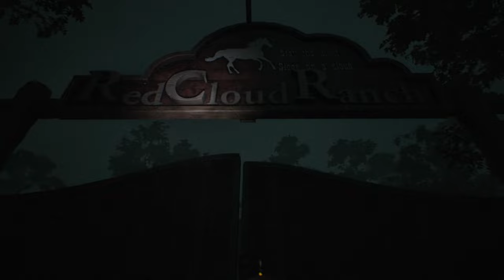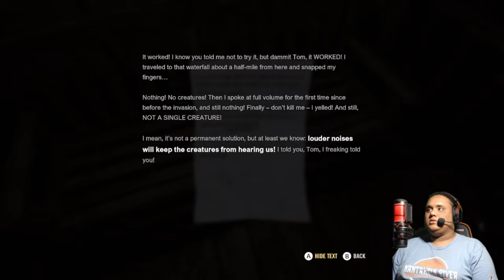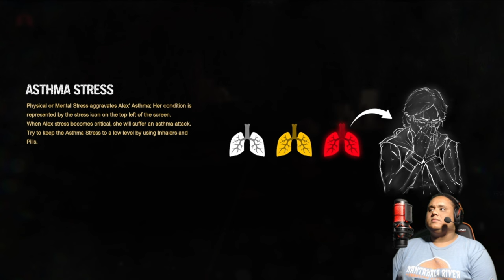A Quiet Place | The Road Ahead | Part 1 | Ranch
This part 1 serves as a tutorial. Here I assume the role of Alex and explore the ranch for some supplies with Martin. Playing on Xbox. Face cam and commentary.